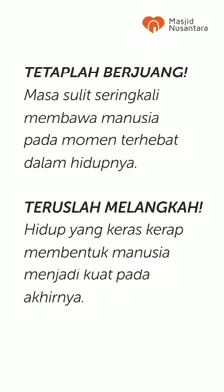Hidup penuh perjuangan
Video dari Wongkito